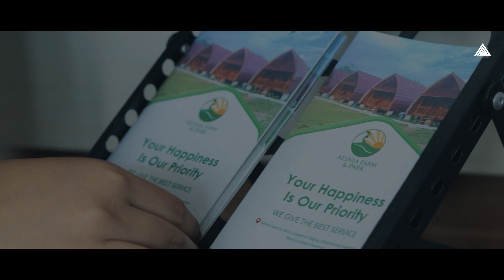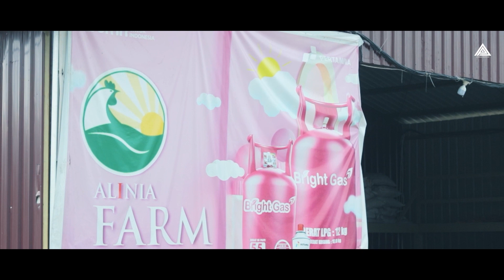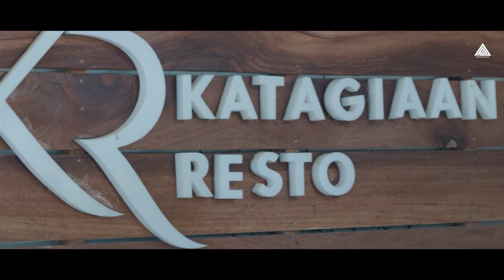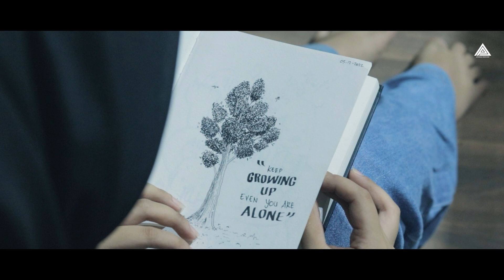Sesal - Short Movie (The Series Full)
Sesal - Short Movie (Autodidak Production)

"Sebenarnya aku tak percaya dengan cinta bertepuk sebelah tangan, apa yang kita berikan itu yang akan dia berikan kembali. hingga 1 tahun bersama membuat semakin percaya akan perasaan ini, tapi. kenyataan yang aku terima memangkah seperti ini?

Temukan jawabannya pada sosok bernama Arif!

Cast;
Udin, Melda, Icha, Kiran, Yani, Gia, Arianto, Nia, Gufron, Bambang, Rohim, Sandi, Pak wen, Alfis

Sesal - Short Movie;
Produser: Egi Ahmad Bulqiah
Sutradara: Fathur Rohim
Ast Sutradara: A. Andri
Art. Manager: Arifudin
D.O.P: Yudis  & Benk
Skript: Lestari
Story: Arifudin
Audioman: Egi
Editor: Egi
Admin Produksi: Qisti

Tak Pantas diCinta - Official Soundtrack;
Written & Vocal by Gufron Hidayat
Arranged, Composed, Recorded, Mixed & Mastered by Andri Dharma